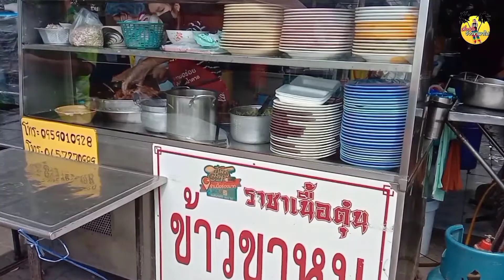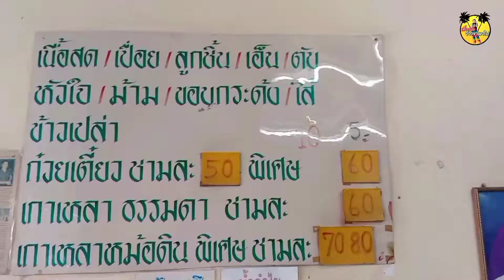ราชา❓เกาเหลาเนื้อเปื่อย‼️ รสเด็ด อุดมสุข 25 15/10/64 [เที่ยวป่ะ จ้าวขาพาไป]